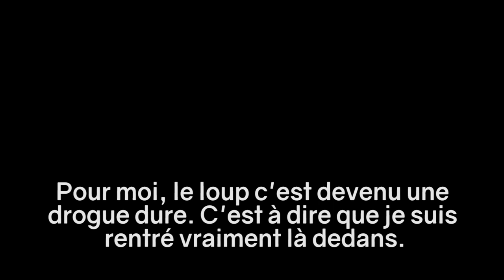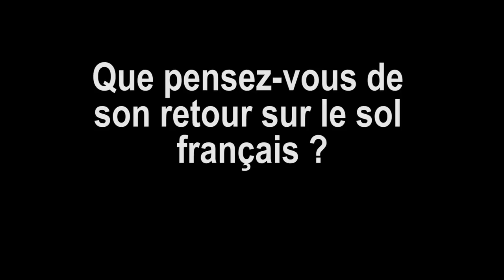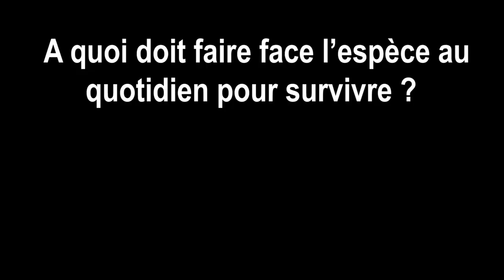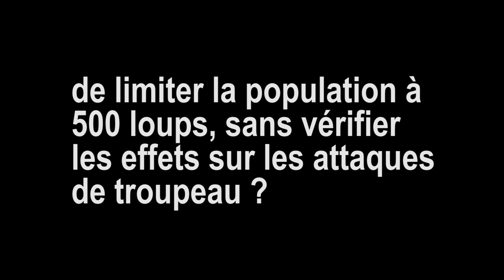Interview de Jean-Michel Bertrand, réalisateur du film "Marche avec les loups"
Vidéo réalisée par le groupe Loups de FNE AURA.